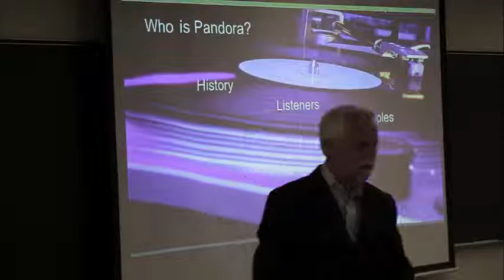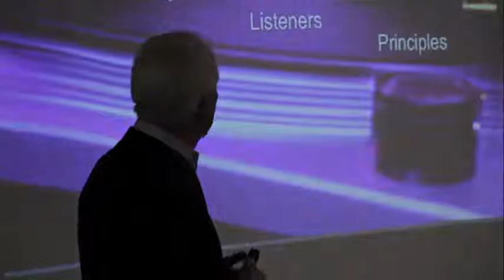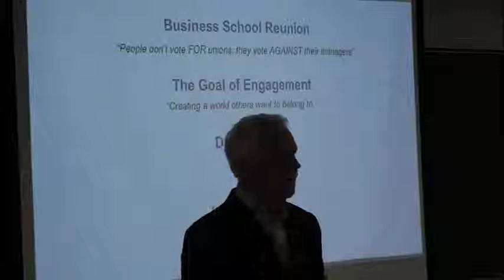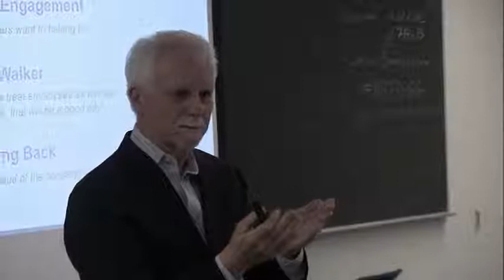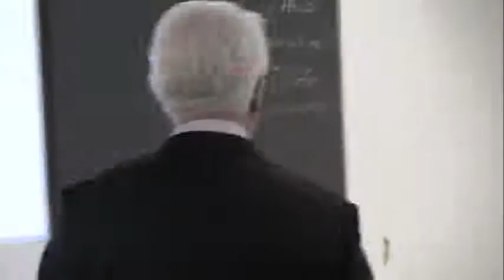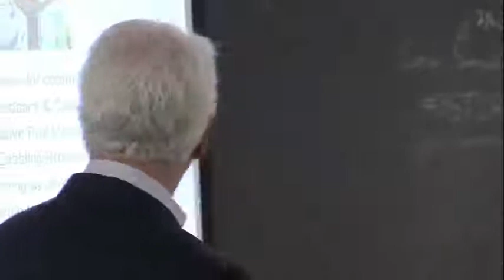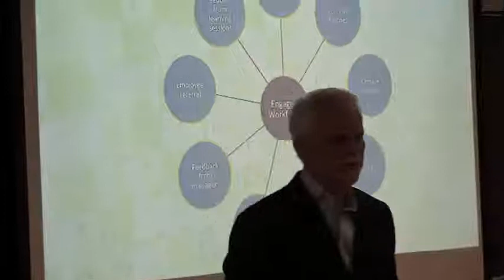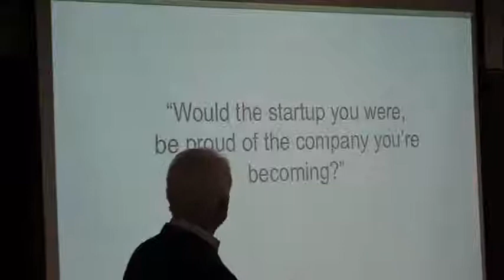March 2014: How Pandora Balances Hearts and Minds to Drive Engagement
Ed Martin from Pandora shares the strategies they use to maintain a highly engaged workforce as they grow